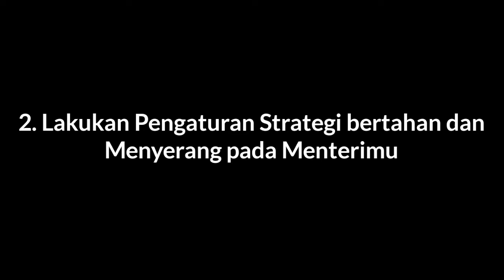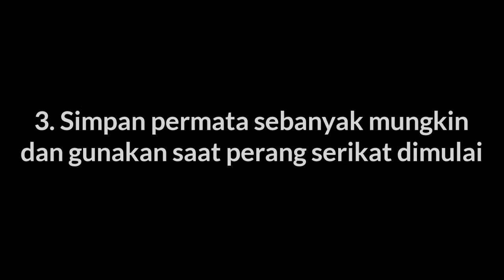3 Cara sukses di perang serikat game of sultans indonesia